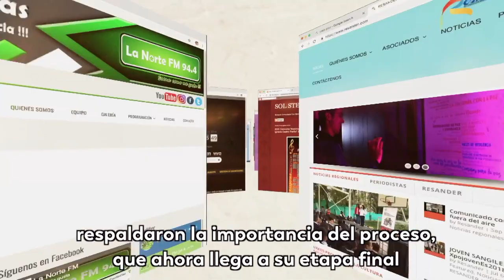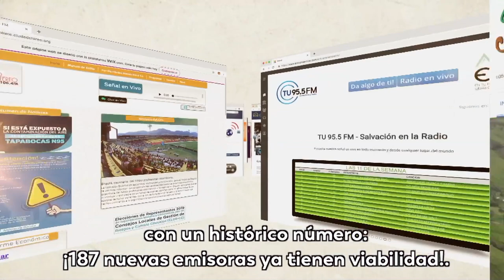MinTIC entregará viabilidad para 187 nuevas emisoras comunitarias en Colombia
En un hecho trascendental para muchas regiones, después de 11 años, el Ministerio TIC dio viabilidad a la creación de más de 180 emisoras locales.